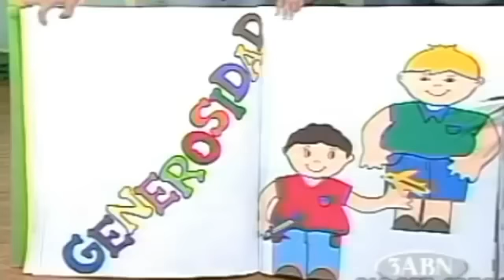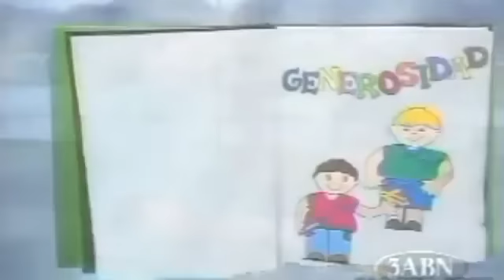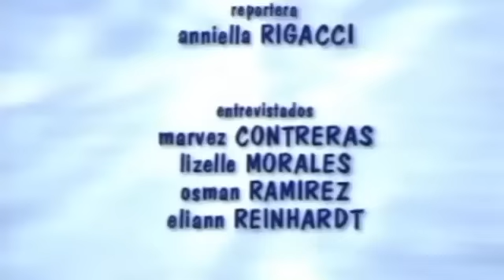3/12 - GENEROSIDAD - AMIGUITOS DE JESÚS - DVD2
Videos Infantiles Adventista Amiguitos de Jesús - Ana Laura Canta - Iglesia Adventista del Séptimo Día
Vídeos Cristianos Películas Documentales Karaoke Música Relatos animados de la Biblia Himnos Nuevo Himnario Descargas Colección  Pastor Esteban Bohr David Gates Alejandro Bullón